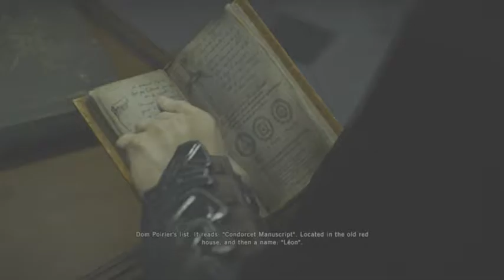Assassin's Creed Unity: Dead Kings - 100% Sync - Sequence 13: Memory 1 - Buried Words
With the regular campaign over, time to proceed to another AC: Unity campaign called: Dead King's. In this first mission, head inside the royal crypt, find Louis IX's tomb & make your way up in town again. There, go to the library & get Dom Poirier's list. Next memory in Sequence 13 coming up soon. Peace!